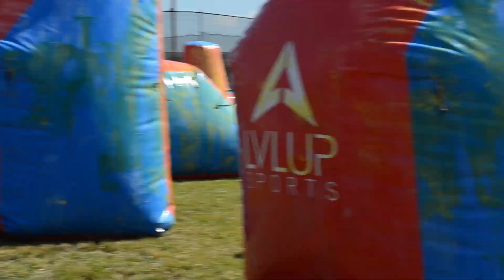Struggle MSXL Columbus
All the footage I have from Struggle at MSXL, including the penalty points and such.